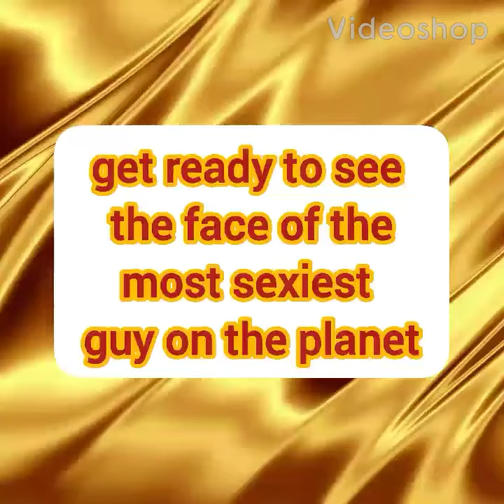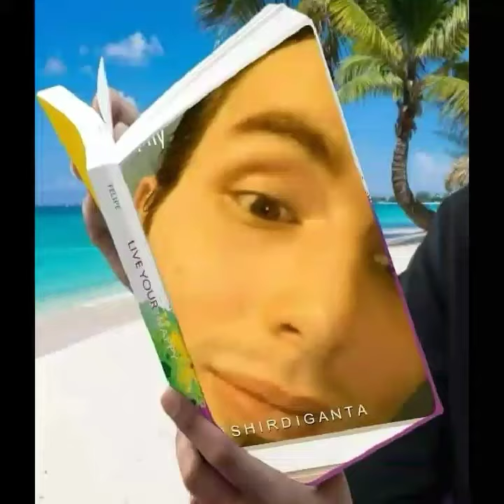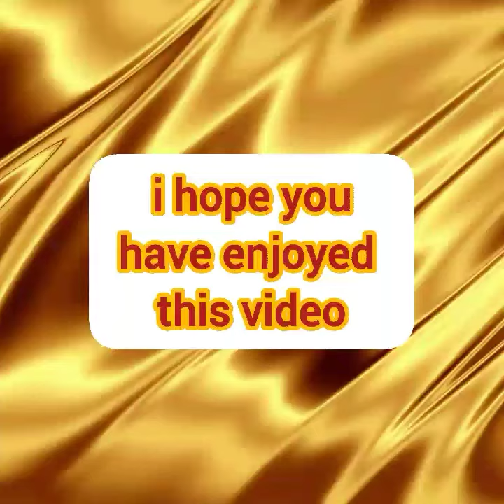your about to witness the face of sexy